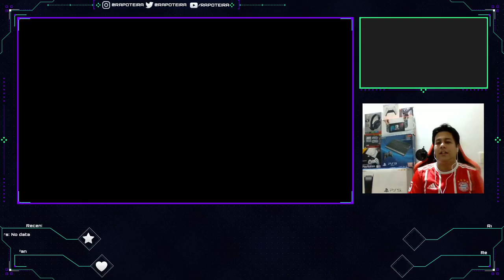RATCHET AND CLANK RIFT APART PARTE 3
video resubida de stream en facebook

lunes a viernes 8pm a 10pm hora Colombia